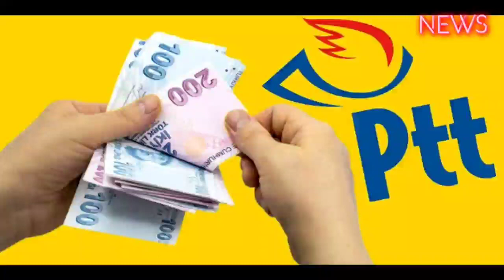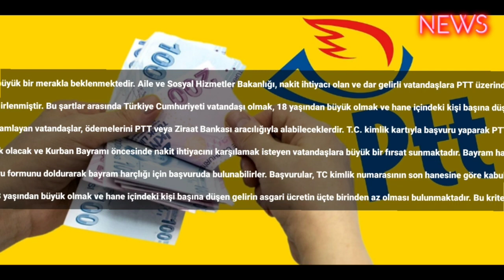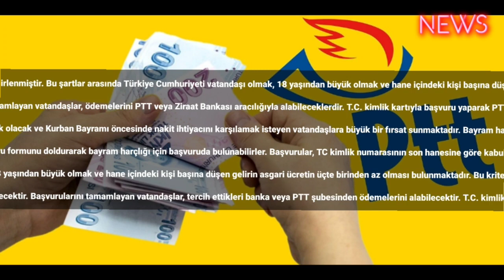PTT Kurban Bayramı öncesi BAYRAM HARÇLIĞI dağıtacak! 2000 TL ödeme kimlere verilecek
PTT, Kurban Bayramı öncesinde dar gelirli ve ihtiyaç sahibi vatandaşlara yönelik bayram harçlığı ödemesi yapacak. Devlet yardımı duyurularıyla birlikte bayram öncesi nakit ihtiyacı olan vatandaşlar için PTT üzerinden ödemeler gerçekleştirilecek. Başvuru yapmak isteyen herkes, 18 yaşından büyük olması şartıyla ASHB (Aile Sosyal Hizmetler Bakanlığı) üzerinden veya e-Devlet üzerinden başvuru formunu doldurarak bayram harçlığı almaya hak kazanabilecek. Ödeme başvuruları, TC kimlik numarasının son hanesine göre yapılabilmektedir. Peki, PTT bayram harçlığı kimlere verilecek ve hangi şartlar aranacak?

Dar gelirli ve ihtiyaç sahibi vatandaşlar için Kurban Bayramı öncesi devlet yardımı ödemeleri hız kesmeden devam etmektedir. Seçimlerin sona ermesiyle birlikte Kurban Bayramı heyecanı da başlamış durumdadır. Bayram hazırlıklarının yanı sıra bayram öncesi yapılacak devlet yardımları da büyük bir merakla beklenmektedir. Aile ve Sosyal Hizmetler Bakanlığı, nakit ihtiyacı olan ve dar gelirli vatandaşlara PTT üzerinden bayram harçlığı ödemesi yapacak. Ödeme miktarı ise 2000 TL olacaktır. Ramazan Bayramı öncesinde de benzer bir bayram harçlığı ödemesi gerçekleştiren Aile Bakanlığı, Kurban Bayramı için de bu yardımı sağlamaktadır. Peki, bayram harçlığı kimlere verilecek ve hangi şartlar aranacak?

Kurban Bayramı harçlığı almak için gereken başvuru şartları belirlenmiştir. Bu şartlar arasında Türkiye Cumhuriyeti vatandaşı olmak, 18 yaşından büyük olmak ve hane içindeki kişi başına düşen gelirin asgari ücretin üçte birinden az olması bulunmaktadır.

Başvurular, e-Devlet üzerinden veya sosyal yardımlaşma ve dayanışma vakıfları aracılığıyla yapılabilir. Bayram harçlığı başvuruları tamamlayan vatandaşlar, ödemelerini PTT veya Ziraat Bankası aracılığıyla alabileceklerdir. T.C. kimlik kartıyla başvuru yaparak PTT veya Ziraat Bankası’ndan ödeme almak mümkündür. Başvuru süreciyle ilgili detaylı bilgilere e-devlet üzerinden ulaşmak mümkündür.

PTT’nin bayram harçlığı yardımı, dar gelirli ve ihtiyaç sahibi vatandaşlar için önemli bir destek olacak ve Kurban Bayramı öncesinde nakit ihtiyacını karşılamak isteyen vatandaşlara büyük bir fırsat sunmaktadır. Bayram harçlığı ödemesi, PTT’nin sağladığı kolaylıkla hızlı ve güvenilir bir şekilde gerçekleştirilecektir.

Başvuru süreci oldukça basittir. Vatandaşlar, ASHB veya e-Devlet üzerinden başvuru formunu doldurarak bayram harçlığı için başvuruda bulunabilirler. Başvurular, TC kimlik numarasının son hanesine göre kabul edilmektedir. Bu sayede başvuru süreci daha organize bir şekilde yönetilmektedir.

Bayram harçlığı almak için belirlenen şartlar arasında Türkiye Cumhuriyeti vatandaşı olmak, 18 yaşından büyük olmak ve hane içindeki kişi başına düşen gelirin asgari ücretin üçte birinden az olması bulunmaktadır. Bu kriterlere uygun olan vatandaşlar, PTT üzerinden bayram harçlığı ödemesinden faydalanabilecektir.

Ödemeler, PTT veya Ziraat Bankası aracılığıyla gerçekleştirilecektir. Başvurularını tamamlayan vatandaşlar, tercih ettikleri banka veya PTT şubesinden ödemelerini alabilecektir. T.C. kimlik kartıyla başvuru yapmak, bu süreci daha da hızlandıracaktır.

PTT’nin bayram harçlığı ödemesi, dar gelirli ve ihtiyaç sahibi vatandaşlara maddi anlamda destek olacak ve bayramın huzurunu artıracaktır. Bu yardım, nakit ihtiyacı olan vatandaşların bayram alışverişlerini ve diğer ihtiyaçlarını karşılamalarına yardımcı olacak önemli bir kaynak sağlayacaktır.

Sonuç olarak, PTT’nin bayram harçlığı yardımı, dar gelirli ve ihtiyaç sahibi vatandaşların yüzünü güldürecek ve bayramın coşkusunu artıracaktır. Başvuru sürecinin kolaylığı ve ödemenin güvenilirlikle gerçekleştirilmesi, vatandaşların bu fırsattan en iyi şekilde yararlanmalarını sağlayacaktır. PTT’nin sağladığı bayram harçlığı, vatandaşlara umut ve destek olacak önemli bir sosyal yardım programıdır